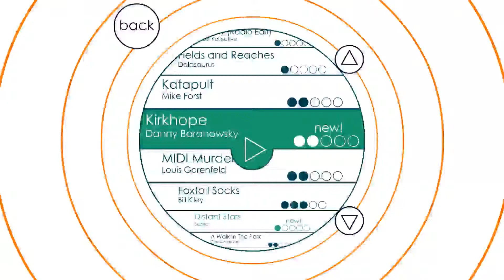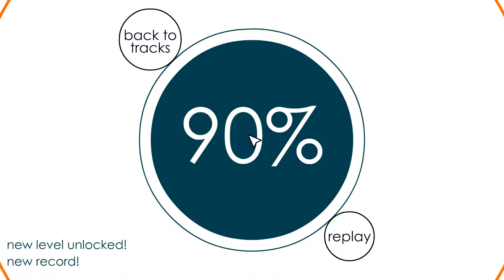soundodger+ - Kirkhope by Danny Baranowsky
Developer: Studio Bean
Publisher: Adult Swim Games
Release: 11 Oct, 2013
Genre: Rhythm
Platform: Microsoft Windows